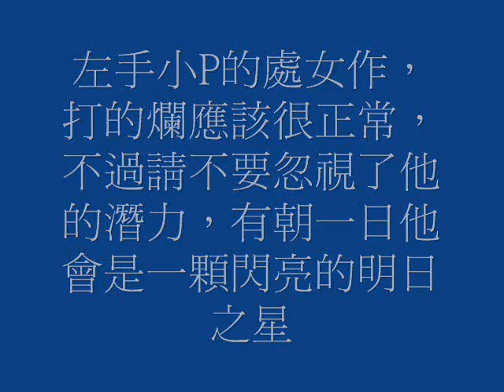Mr. P. little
小P練球!